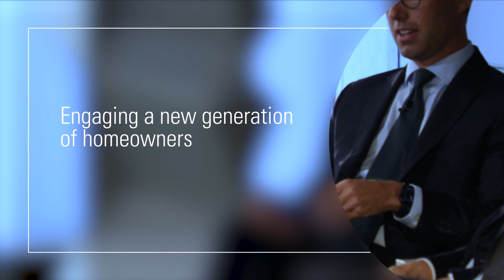Finance Leaders in Focus: A Conversation with Mark Scheiwer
The inaugural Mizuho Americas Finance Leaders Forum brought together leaders from across all industry sectors to discuss and share the opportunities and challenges their firms are facing, particularly penetrating new segments, responding to a seismic shift in the marketplace and differentiating their organizations.

We sat down with Mark Scheiwer, Vice President and Treasurer at The Scotts Miracle-Gro Company, and discussed how his company adjusted its business model during the pandemic to reach a new generation of homeowners.